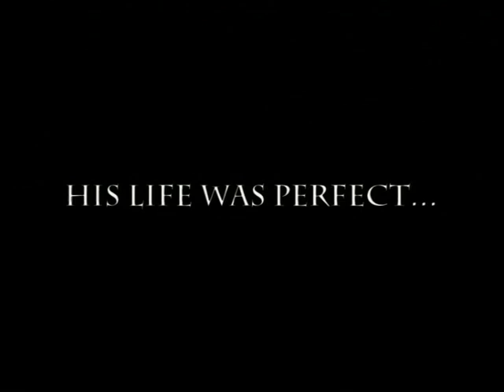Луганск о фильме ИЛЛЮЗИИ - Ольга Пищикова - ТВ Шоу Подьем / Lugansk WAKE UP TV Show Olga LavaLaguna